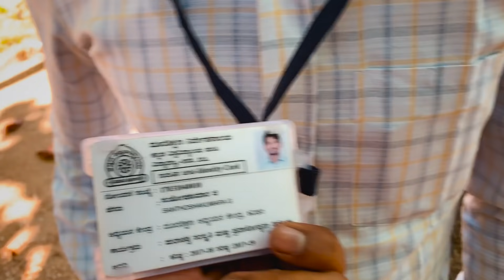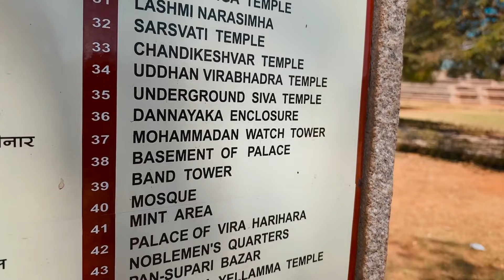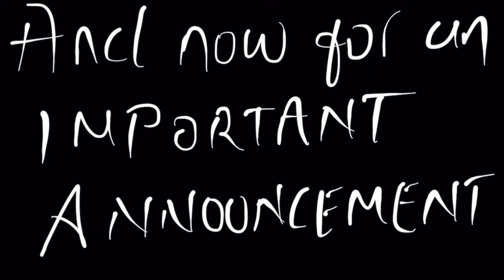He puts Hi BEAM and I Blind him with 18000 lumen LED | Exploring Hampi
The HAIR WAX I USE